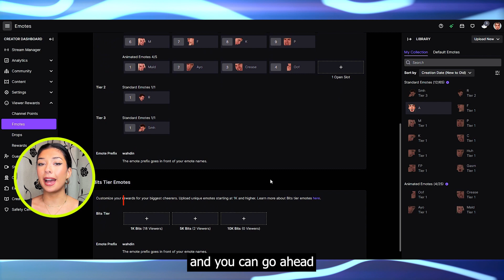BEST way to add emotes to your Twitch channel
Step by step:
1 Log in to your Twitch account and navigate to your Creator Dashboard.
2 Click on Viewer Rewards and select Emotes.
3 Find the available slots and click on the "plus" icon to add your new emotes.
4 Ensure your emotes match the required size dimensions and are under 1MB in size.
5 Give your emotes appropriate names and upload them.